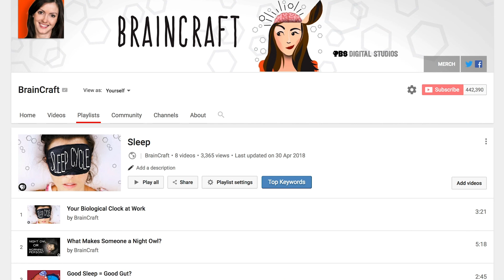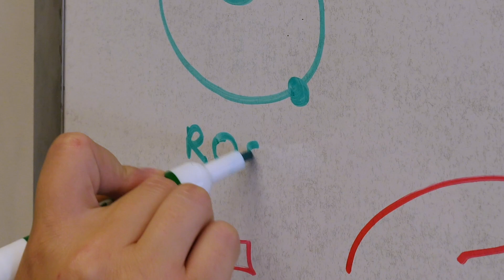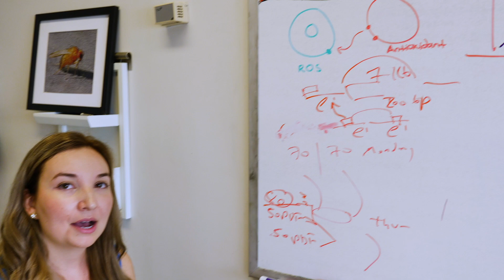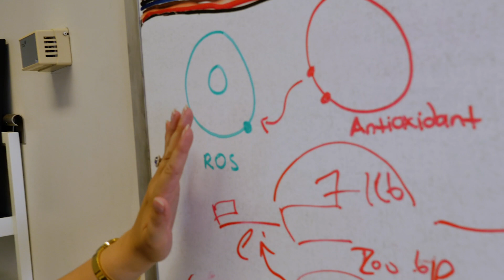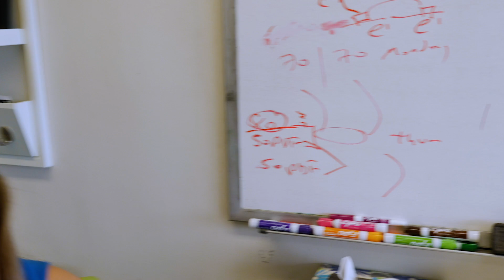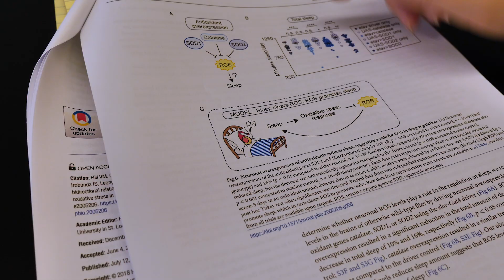The Antioxidant Benefits of Sleep ft. OTHER Vanessa Hill!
Why do we sleep? We know that sleep plays a role in learning and memory, but that doesn't really explain why sleep evolved. A lesser known theory, that sleep serves a purpose of flushing out free radicals (aka "Reactive Oxygen Species") is gaining traction after some research by Vanessa Hill and colleagues at Columbia University found that sleep has antioxidant benefits.

Thanks to Vanessa Hill, PhD for her time in creating this video.

Vanessa's paper:
Hill, V. M., O’Connor, R. M., Sissoko, G. B., Irobunda, I. S., Leong, S., Canman, J. C., ... & Shirasu-Hiza, M. (2018). A bidirectional relationship between sleep and oxidative stress in Drosophila. PLoS biology, 16(7), e2005206.